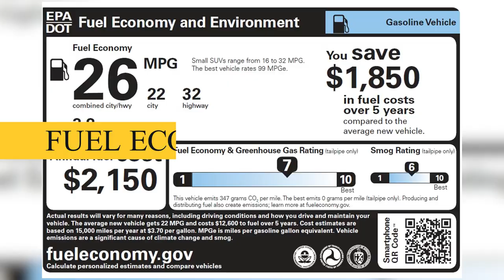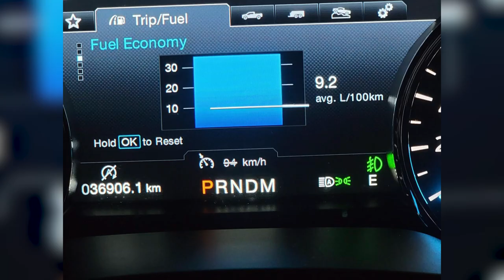All NEW 2024 Chevrolet Corvette SHOCKS the Entire Industry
Hey there, automotive enthusiasts! We're diving headfirst into the future of American sports cars with the 2024 Chevrolet Corvette.
Before we rev up this engine and hit the open road, make sure to hit that subscribe button and ring the notification bell, so you never miss out on our latest automotive adventures.